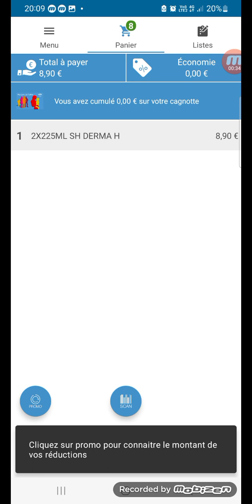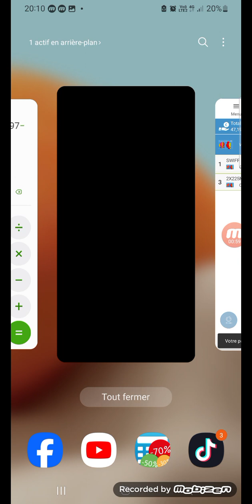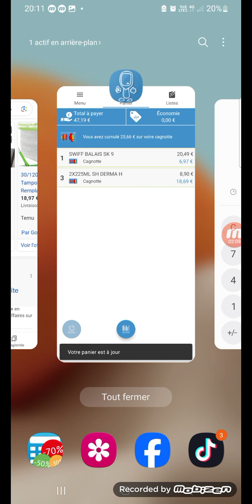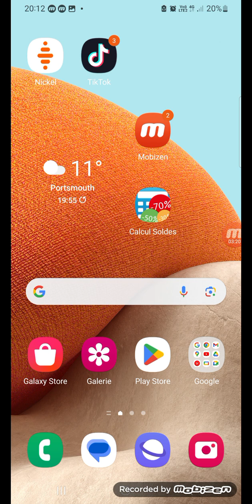Retour de courses Carrefour gratuit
Voici Mon groupe Facebook

Mon avis le rend gratuit Chez Carrefour Produit à tester gratuits Des 30 EUR d'achats Vous donne un exemple Si vous avez fait pour 29 EUR d'achats Il vous manque un produit D'une valeur de 1 EUR pour avoir un produit gratuit

Voici l'application ebuy club Acheter des cartes cadeau moins cher chez Carrefour de 3%6 Rembourser sur compte PayPal aux virements bancaires Je vous parraine après si vous avez Parrainé une autre personne Si la personne que vous avez parrainé A fait des achats avec des cartes cadeaux chez Carrefour Vous gagnerez 10% Si après la personne que vous avez parrainé par d'autres personnes Vous Gagné ses avantages mais si c'est pas vous qui l'avez parrainé Alain finit sa fait un réseau